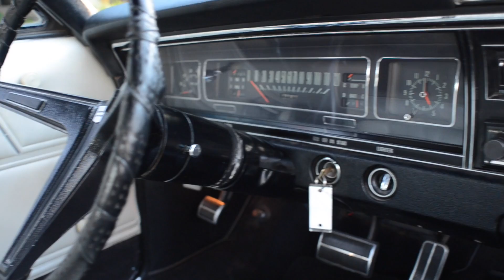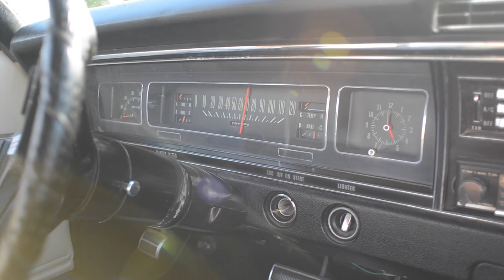1968 impala SS 427 video